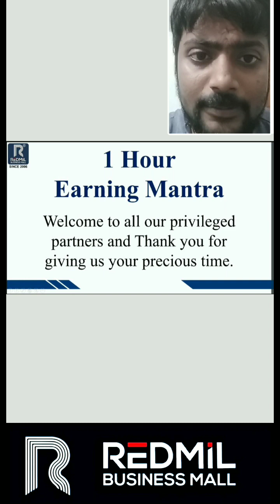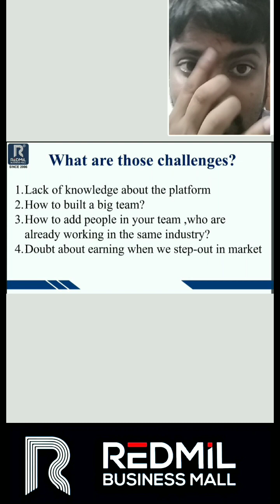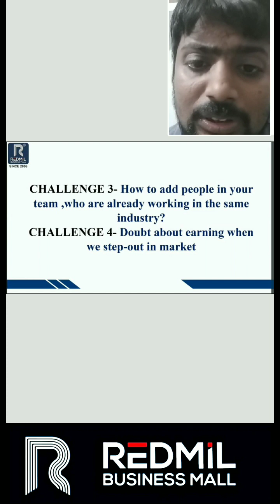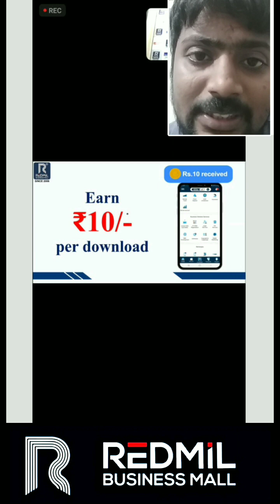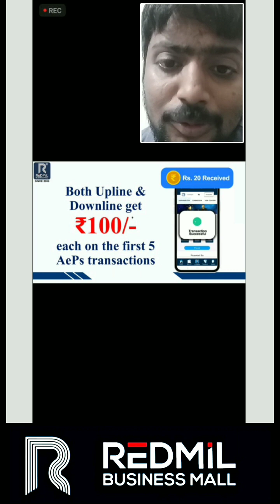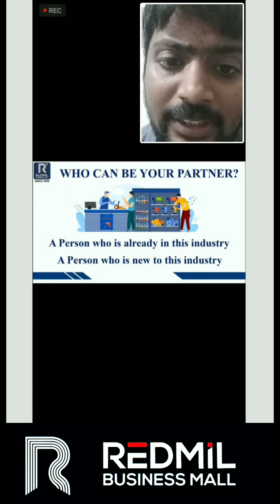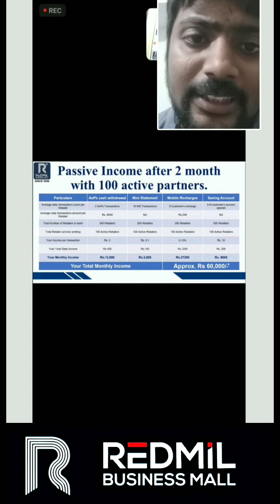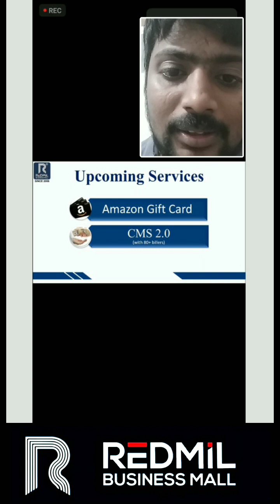Vijay Rath by Mr.Ashish Sir & Mr.Sagar Sir // Training By @Rkearnings @Redmil Business mall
Redmil Business Mall सेवा केंद्र Free CSC Apply Link

Topic Covered